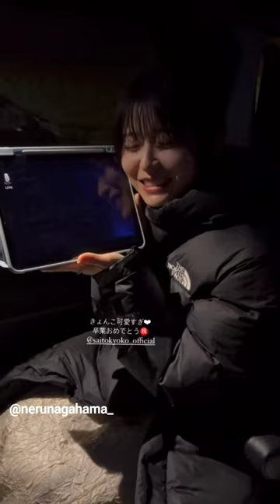日向坂46 齊藤京子 卒業コンサート と卒業メンバー 長濱ねる 井口真緒 潮紗理菜 柿崎芽実 影山優佳 宮田愛萌 渡邉美穂 欅坂46 けやき坂46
一期生
井口眞緒 卒
潮紗理菜 卒
柿崎芽実 卒
影山優佳 卒
加藤史帆
齊藤京子
高瀬愛奈
高本彩花
長濱ねる 卒
東村芽依
ニ期生
金村美玖
河田陽菜
小坂菜緒
富田鈴花
丹生明里
濱岸ひより
松田好花
宮田愛萌 卒
渡邉美穂 卒
三期生
上村ひなの
髙橋未来虹
森本茉莉
山口陽世
四期生
石塚瑶季
岸帆夏
小西夏菜実
清水理央
正源司陽子
竹内希来里
平尾帆夏
平岡海月
藤嶌果歩
宮地すみれ
山下葉留花
渡辺莉奈